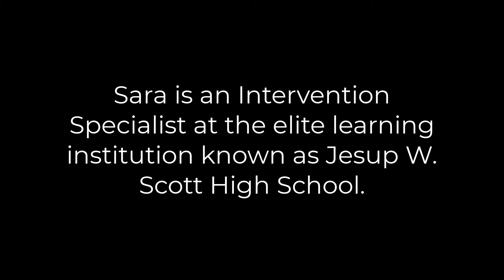Virtual Book Party with Sara Barnhill | Beach House Family Shelter | Toledo Ohio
We're celebrating Sara Barnhill and her beautiful donation of over $300 in new books for our shelter library!